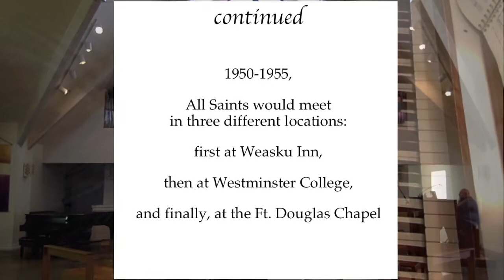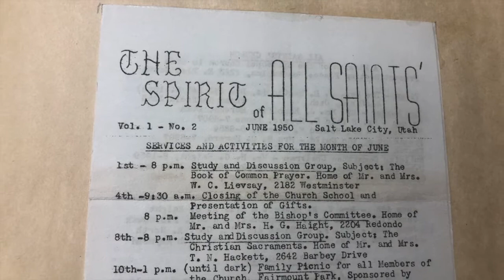How firm a foundation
Hymn with History Photos of All Saints Church